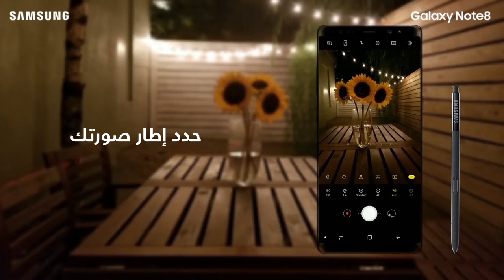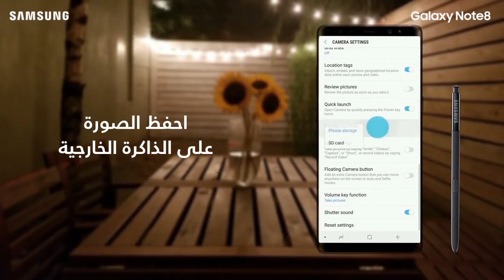كيف ألتقط أروع الصور في الليل؟